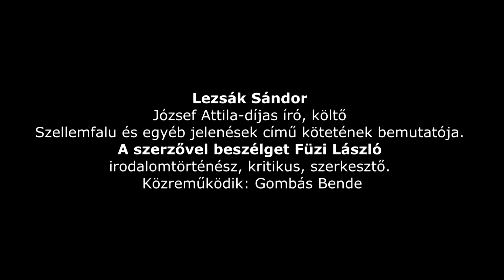Lezsák Sándor könyvbemutatója Petőfi Sándor Városi Könyvtár 2024.04.04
Lezsák Sándor könyvbemutatója Félegyházán
Petőfi Sándor Városi Könyvtár 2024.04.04
Lezsák Sándor József Attila-díjas író, költő, politikus Szellemfalu és egyéb jelenések című kötetének bemutatója volt április 4-én, csütörtökön a városi könyvtárban. A Móra Ferenc Közművelődési Egyesület és a Petőfi Sándor Városi Könyvtár szervezésében megvalósult eseményen megjelenteket Kállainé Vereb Mária, az egyesület elnöke, a könyvtár nyugalmazott igazgatója köszöntötte, majd felkérte a bemutató közreműködőjét, Gombás Bendét, a szerző két művének tolmácsolására. Elhangzott az Örök Verstöredék és az Adventi dramolett.
A két mű a későbbiekben a beszélgetés velejét adta a szerző és Füzi László József Attila-díjas irodalomtörténész, kritikus, szerkesztő között. Az Örök Verstöredék kapcsán Füzi László feltette a kérdést, hogy szükséges-e, hogy versek szülessenek? Lezsák Sándor válasza szerint azok a dolgok, amelyeket nem tud megoldani, feloldani, azok születnek meg versként. Hozzátette: most is nagyon sok gondolat, érzés vár arra benne, hogy napvilágot lásson ilyen módon.

Az Adventi dramolett kapcsán megtudtuk, hogy hasonló, fel nem dolgozott megrázkódtatásból íródott, amely arról szól, hogy szenteste napján, az akkor 79 éves bátyja megkeresésére indultak Anna lányával, mivel előtte napokig nem tudták elérni őt. Testvére elesett és napok óta lakása padlóján feküdt. Rendőrök törték be ajtaját, kórházba szállították, műtétet hajtottak végre rajta. Ebből az állapotból szerencsésen felépült és azóta is jó egészségnek örvend. Ahogy az író fogalmazott, egy régi balladának érezte magában az eseményt, amit muszáj volt megírnia, hogy fel tudja valamelyest dolgozni.

A szerző hangsúlyozta, hogy nem társadalmi jelenségeket vizsgál, hanem embereket hall és hallgat meg, akik történetei közül több is munkál benne később. Ezeket érzi szükségesnek papírra vetni. Megismerhettük a kötetben megírt bugaci bácsi megrázó történetét, a címadó műben megtalálható tanító csontvázának históriáját is. A magyarság, a történelem fontos kérdéseiről is szó esett, a születendő, úgynevezett új nomád nemzedékről, amelynek kapcsán egy nagyon fontos mondatot hangsúlyozott Lezsák Sándor: – Szeressük vissza Magyarországot!

Hozzátette: ebben életstílus van. Minden négyzetméternek gazdája kell, hogy legyen a Kárpát-medencében. Ha nem lakjuk be, belakják mások – fogalmazott.

Az előadás végén a megjelentek között a szerző köteteiből sorsoltak ki ajándékokat, majd lehetőség nyílt dedikálással egybekötött könyvvásárra is.

Z. A.